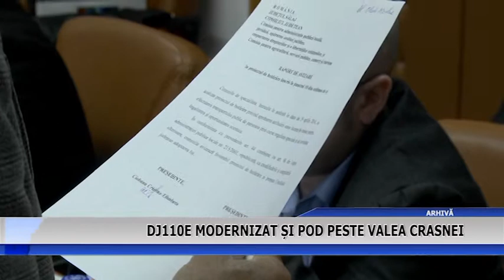DJ 110 E modernizat si pod peste Valea Crasnei